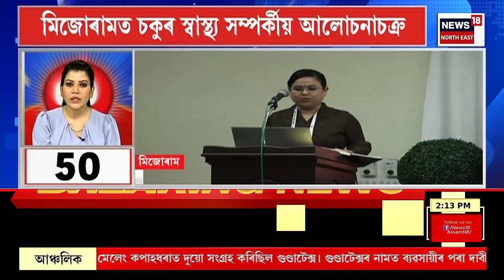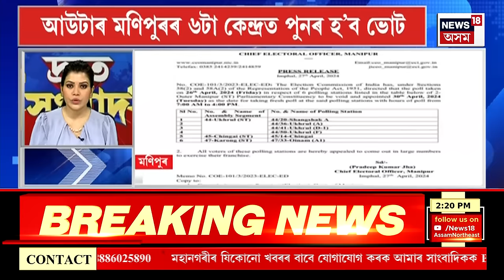SPEED NEWS |Biswajit Doimari News |বঙাইগাঁৱত দুৰ্ঘটনাত পতিত বিধানসভাৰ অধ্যক্ষ বিশ্বজিত দৈমাৰীৰ বাহন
SPEED NEWS | SPEED NEWS | Biswajit Doimari News |বঙাইগাঁৱত দুৰ্ঘটনাত পতিত বিধানসভাৰ অধ্যক্ষ বিশ্বজিত দৈমাৰীৰ বাহন
00.00 | Intro
00.12| Biswajit Doimari News |বঙাইগাঁৱত দুৰ্ঘটনাত পতিত বিধানসভাৰ অধ্যক্ষ বিশ্বজিত দৈমাৰীৰ বাহন